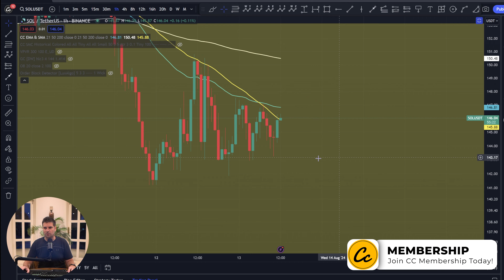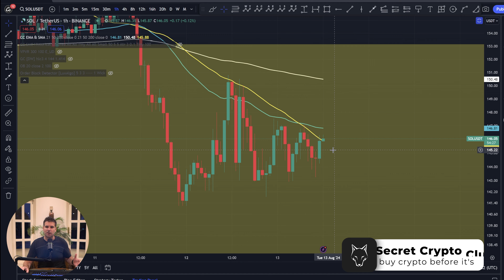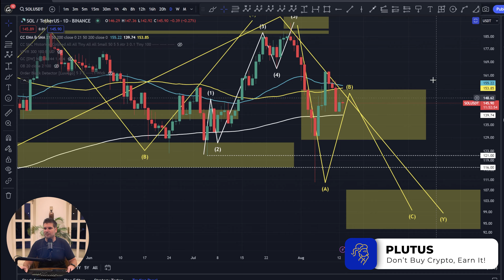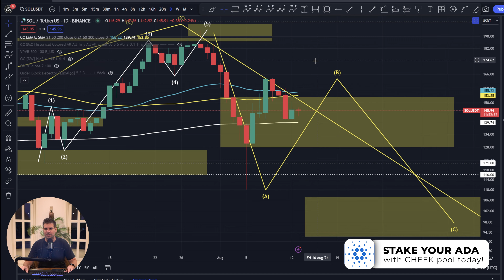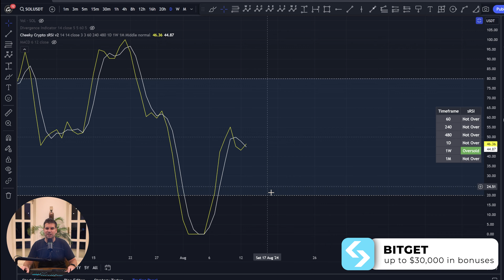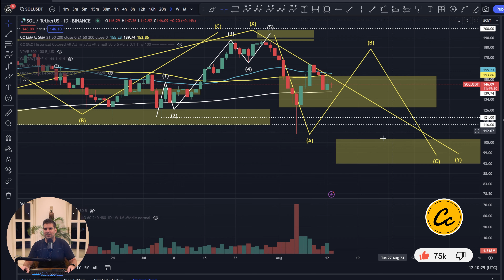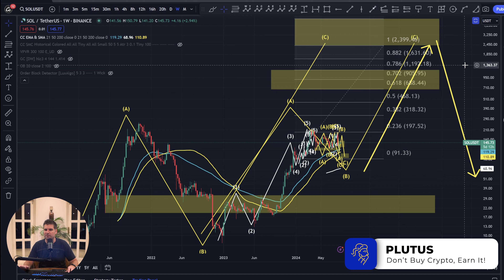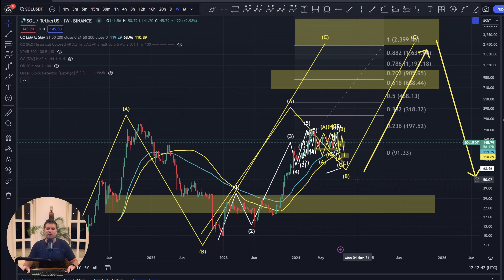Is Solana SOL Price about to BREAKOUT?